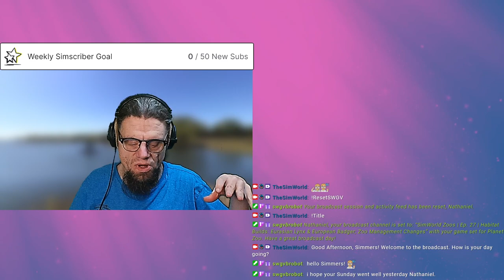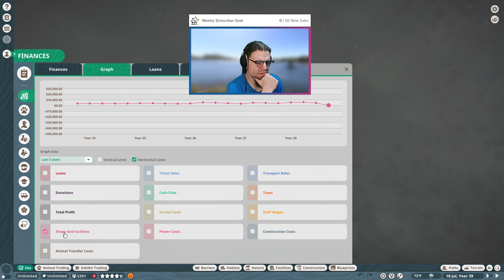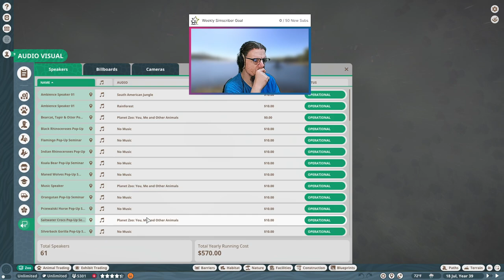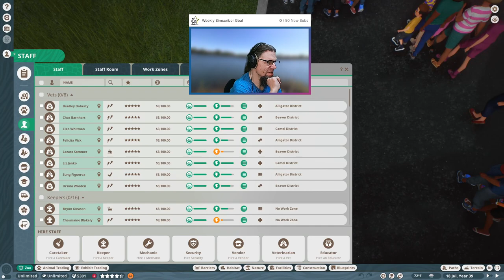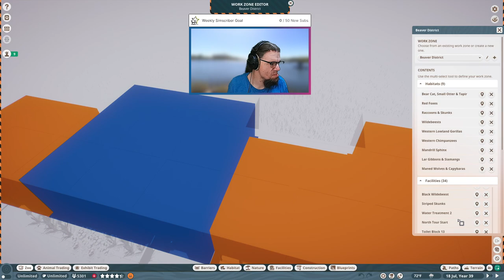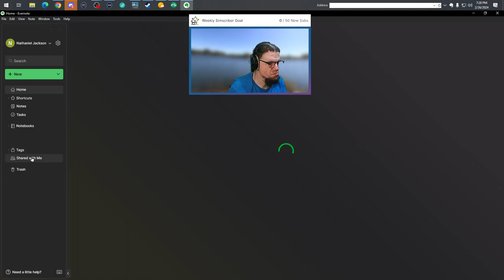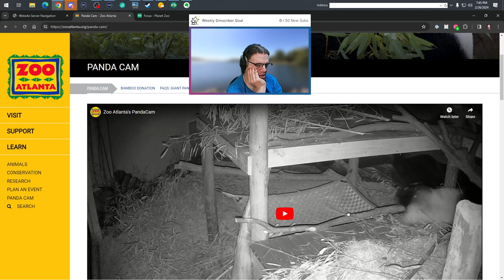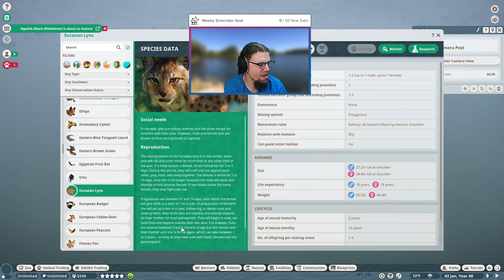SimWorld Zoos | Ep. 27 – Pt. 1 | Habitat Builds: Eurasian Lynx & European Badger; Zoo Management C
Hello Simmers! It looks like an old friend, Cox Communications and Twitch did not get along well as we had some technical issues with the signal once again, my sincerest apologies in this matter tonight.  Nevertheless, we got ourselves to work on the zoo management getting staff to their new districts – so far the only issues I have seen is not enough focus on the animals as I had to summon keepers three separate times for the flamingoes, and Przewalski’s Horses to be fed.  We addressed some missing mates in habitats that need some rekindled love.  Speaking of rekindled love, our new Eurasian Lynx did not waste time getting to the ‘birds and bees’ activity.  We also (hopefully you caught it despite our connection problem) got into planning the next 12 episodes as we are going into a bear theme the next two episodes then ten episodes of bringing back of the ‘Cat Boulevard’ from Eastern France.  We also teased our next zoo location will be in Greenland.